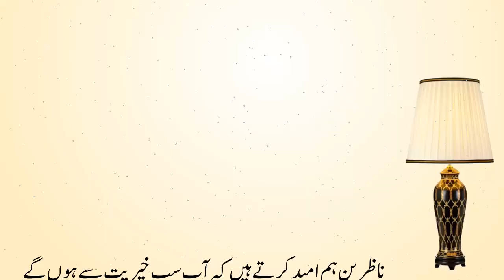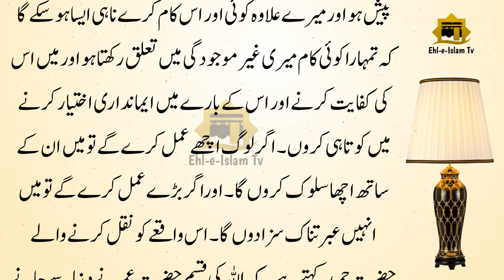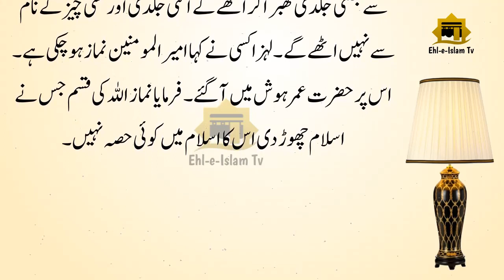Kisi Ko Apna Khawab Batany Sy Kiya Hota Hai Hazrat Ali Ka Farman - Ehl e Islam Tv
In this Video I Will share Hazrat Ali Golden Words  If you enjoy our Video please like & leave a comment for us.